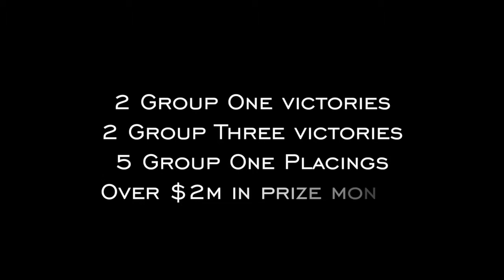Loving Gaby - Queen of Sprints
A look back on the remarkable career of Loving Gaby.